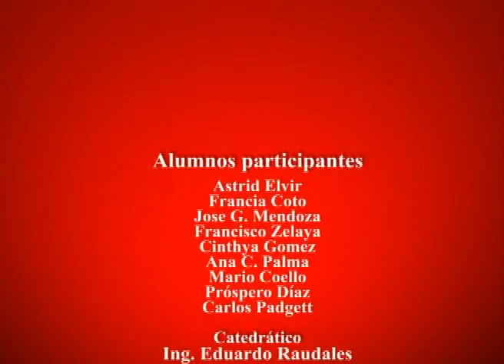Límite Líquido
Ensayo para determinar el límite líquido del suelo. UNITEC - Honduras